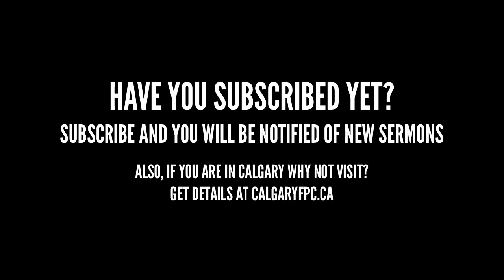A Summation of the Saviour's Message to Sinners - John 12:44-50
Location: Calgary Free Presbyterian Church
Preacher: Armen Thomassian
Date: 25 December 2016 PM

The next sermon in the series in the Gospel of John, which calls us to believe in Jesus Christ the Son of God. Get more on the church website.

Exposition of John | Sermons on John | The Gospel of John